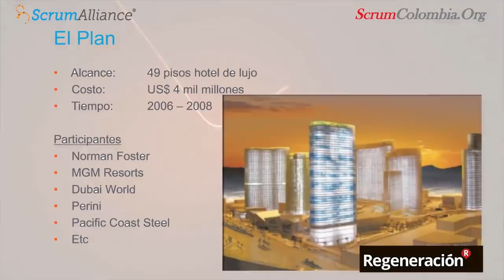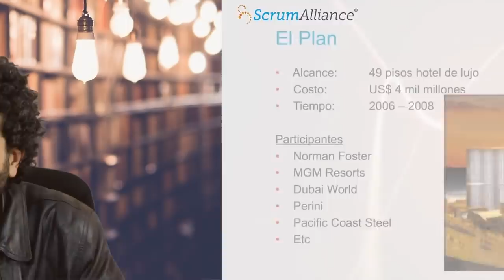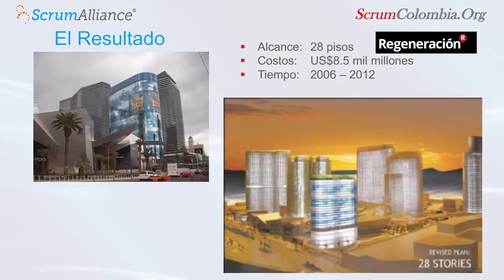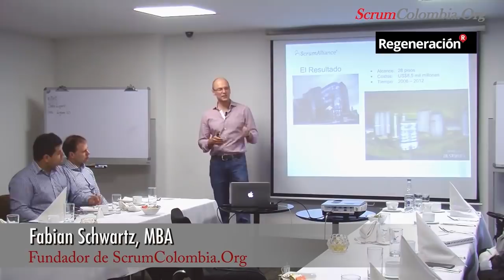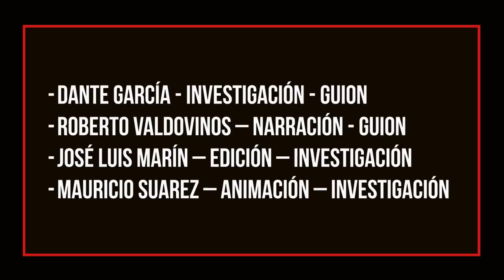Los 5 errores de Norman Foster, arquitecto del NAICM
¿Qué sabemos de Foster? Sabemos que ha hecho puentes y torres por el mundo y que ha ganado premios. Pero ¿qué sabemos de los errores de sus diseños? ¿Tú qué sabes de sus fallas? Aquí te van algunas.